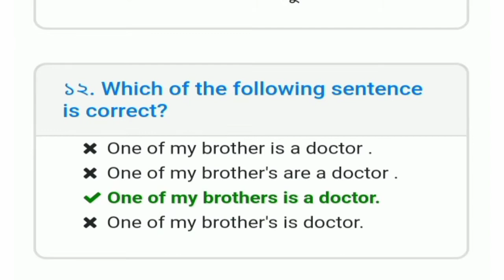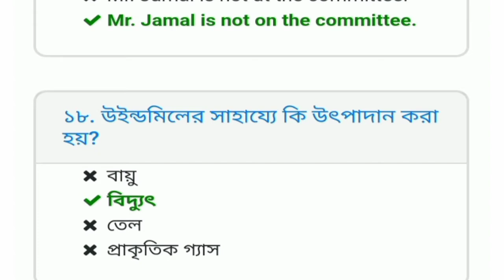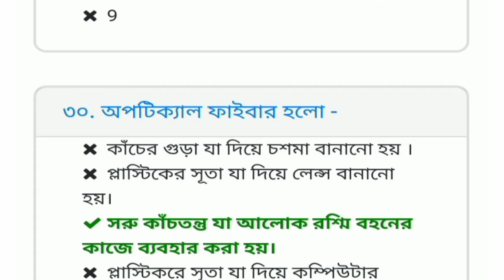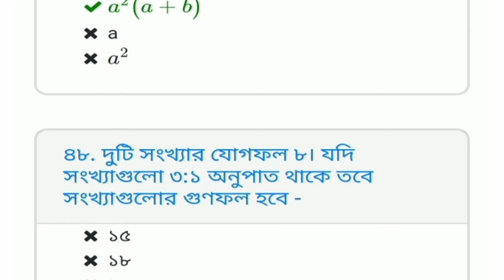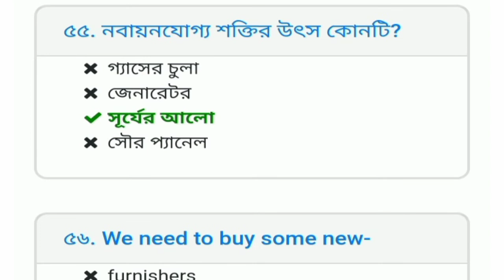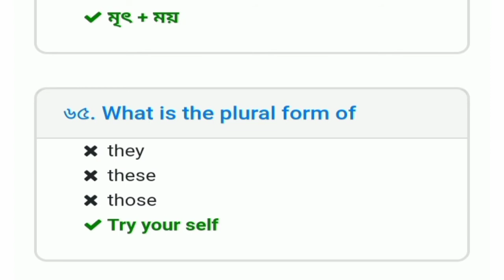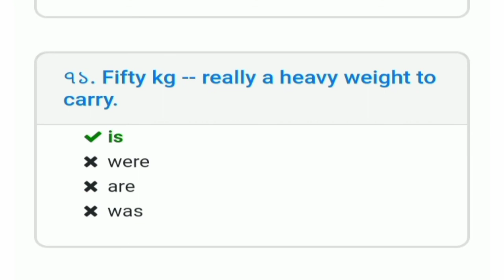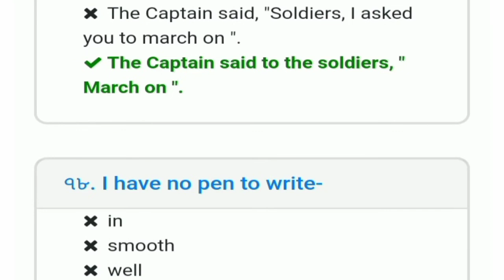প্রাথমিক বিদ্যালয় সহকারী শিক্ষক নিয়োগ পরীক্ষা ২০২১। primary School Assistance Teacher Exam 2021